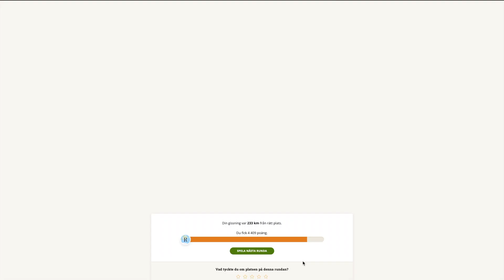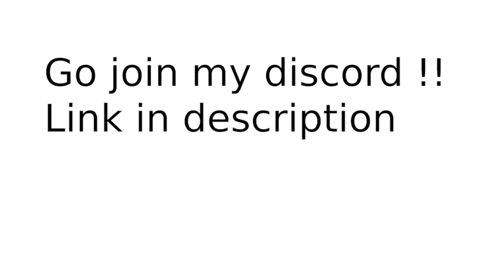New ADW NMPZ PB!!! (I FINALLY GOT 23k)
Wow!

Finally got a 23k !

Disappointed is was not 24k+ :(, but not complaining because it is PB now.

ALL MY MUSIC STUFF